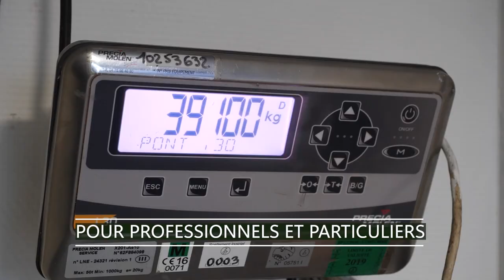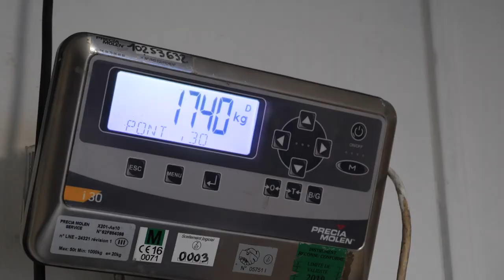Ferrailleur, recyclage de métaux, cuivre, acier à Tournan-en-Brie : TOURNAN RECYCLAGE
Nous sommes spécialisés dans l’achat de tous types de métaux et la collecte de ferrailles auprès des professionnels et des particuliers.

Pour une quantité de débris de métaux de plus de 5 tonnes, nous assurons le déplacement.

Nous nous occupons aussi du recyclage des métaux pour les valoriser.

En tant que ferrailleurs, nous suivons les cours pour déterminer nos prix. Cela a lieu une fois par mois.